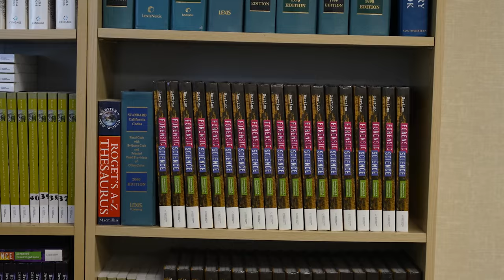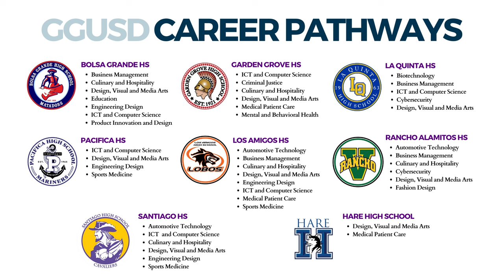Career Pathway Spotlight: Criminal Justice and Education Pathways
GGUSD provides an outstanding CTE program that provides intermediate and high school students with hundreds of engaging courses in 14 Career Pathways that focus on the real-world skills needed for high-paying, in-demand future careers. This video puts a spotlight on our Criminal Justice and Education Pathways.